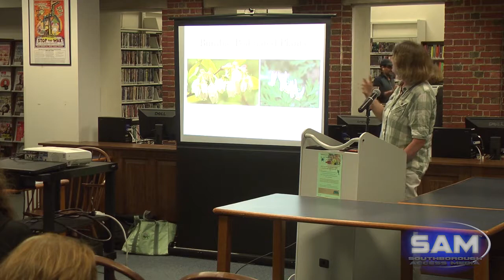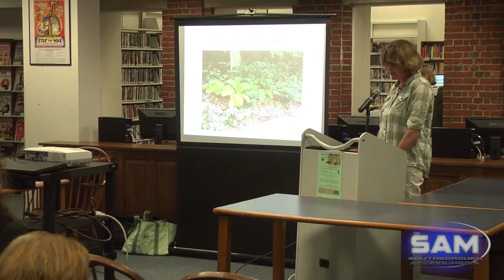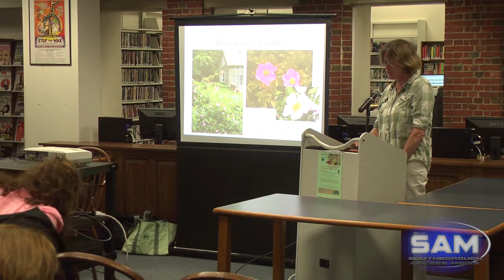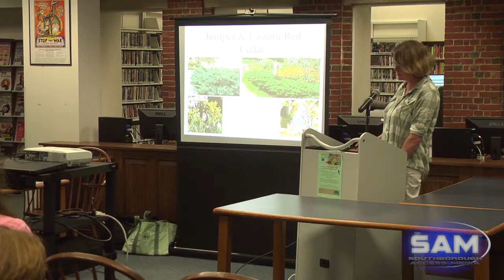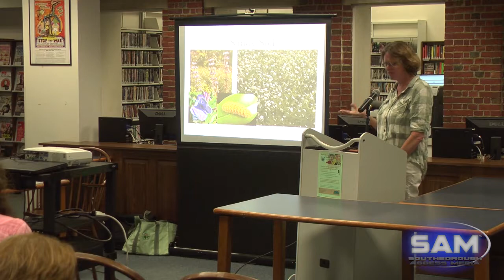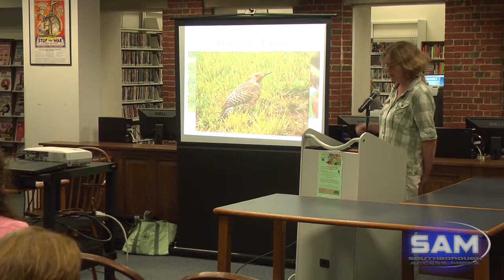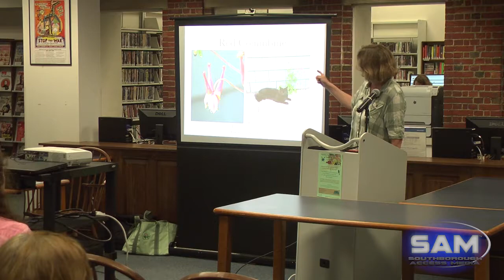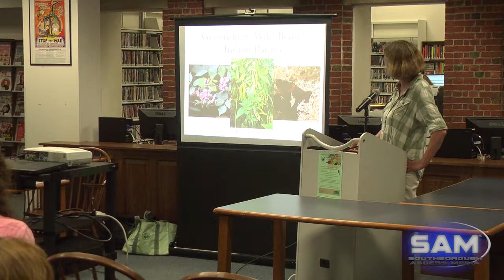Butterfly & Hummingbird Gardens Presentation at the Southborough Library May 15, 2018